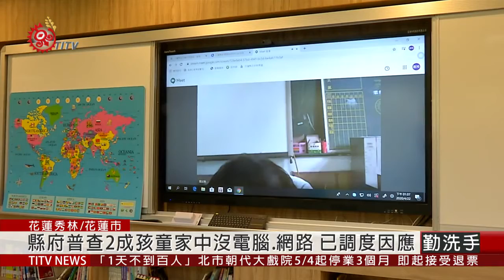停課不停學 花蓮全縣小學遠距教學演練 2020-04-23 IPCF-TITV 原文會 原視新聞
為了要了解遠距教學可行性，花縣府跟全縣186所國小進行同步測試，共有1,787位小學生同時參與課程。遠距教學雖然可在家方便學 習，但部分學童比較喜歡到校實際接觸的感覺。

縣府強調，花蓮是全國第一個率先實施全縣遠距教學的縣市，有關偏鄉及弱勢家庭的學生，家中是否缺乏上網設備問題。教育處表示經過普查，約有兩成的孩子家中沒電腦或網路，已調度平板電腦，並準備500個手機網卡，給各校借給有需要的學生。

目前身兼網路中心工作的銅蘭國小校長表示，遠距教學雖然屬於新式的教學方法，但是善用非同步教學平台指引，也能以多元模式達到成效。

花縣府強調，經過實測，目前同步教學能力足以應付大規模停課情況 ，而載具不足的問題，現階段都可以即時調度，後續仍會掌握縣內遠距教學載具，及網路是否缺乏情況。